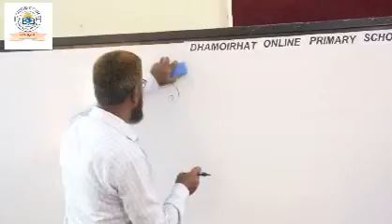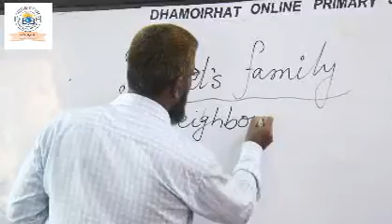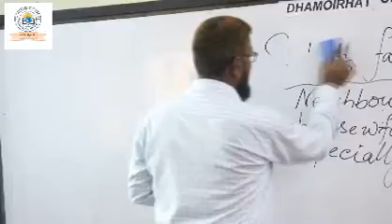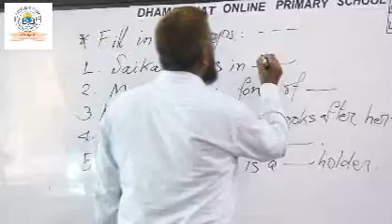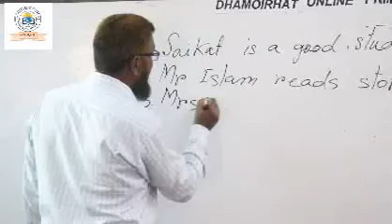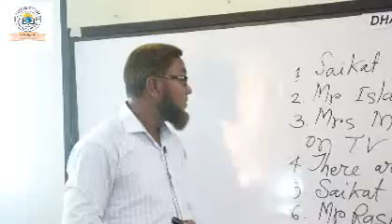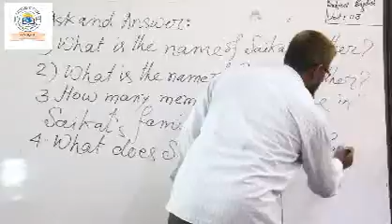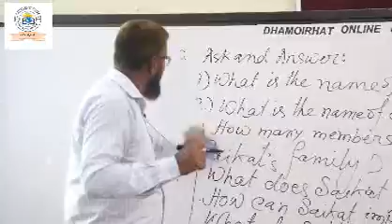Saikot's family,Md.Halal hossain( Class four.)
Md.Halal hossain.Saikot's family.English for class four students bangladesh.